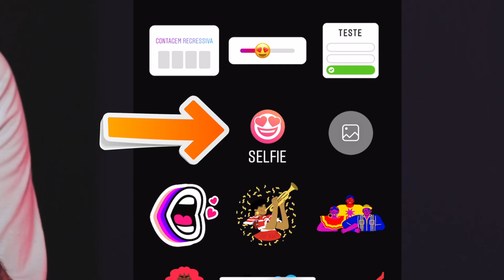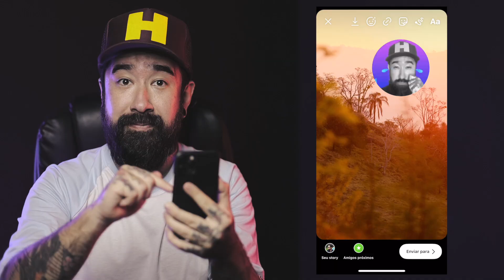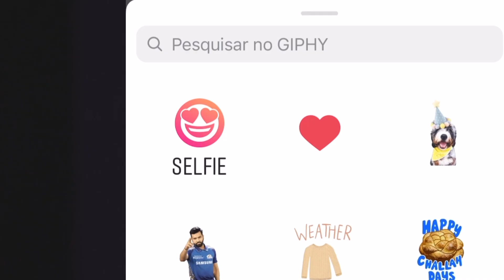STICKER NOVO! As FIGURINHAS ANIMADAS chegaram!